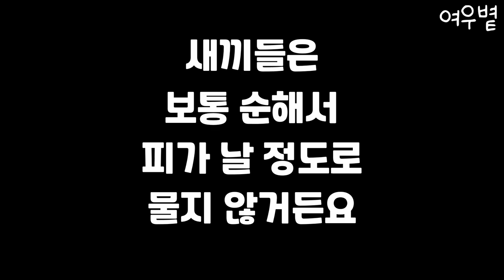병들자 버린 강아지... 남자가 35만원 병원비 내고 한 말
설리반은 병들어 길가에 버려진 새끼 강아지를 발견하고는 도움을 주기로 결심하는데...

따뜻한 이야기를 전하는 여우볕

Music
Kevin MacLeod의 Impromptu in Quarter에는 크리에이티브 커먼즈 저작자 표시 4.0 라이선스가 적용됩니다.